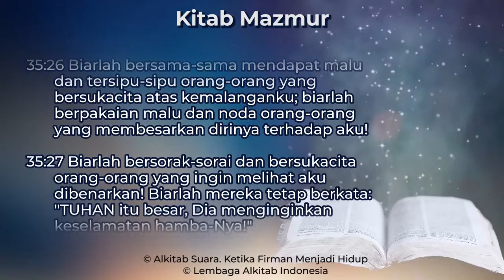Mazmur 35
Kitab Mazmur Pasal 35